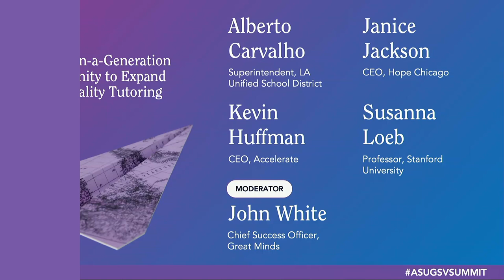A Once-in-a-Generation Opportunity to Expand High Quality Tutoring | ASU+GSV 2023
LA Unified School District Superintendent Alberto Carvalho, Hope Chicago CEO Janice Jackson, Accelerate CEO Kevin Huffman, Stanford University Professor Susanna Loeb, and Great Minds Chief Success Officer John White discuss a once-in-a-generation opportunity to expand high-quality tutoring at the 2023 ASU+GSV Summit.

Join experts in education for a comprehensive discussion on the effects of COVID on student learning and efforts to close the resulting gaps through high-impact tutoring. The panel will examine the significant impact of this work, explore the nuances of measuring its efficacy, address the issue of sustainability after federal funding runs out, and highlight the role of EdTech in scaling solutions for all students. Get valuable insights and perspective on one of the most pressing education challenges of our time. Don't miss this important conversation.